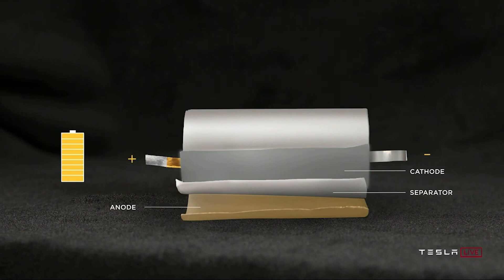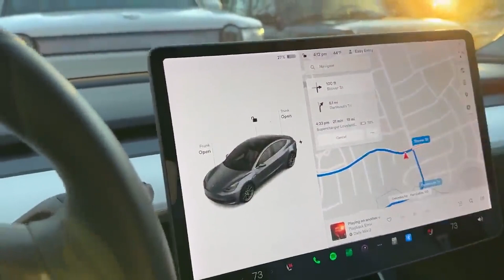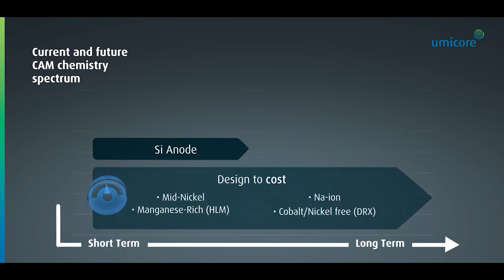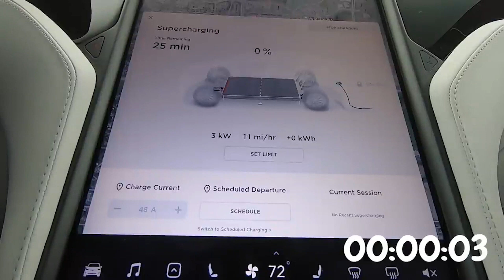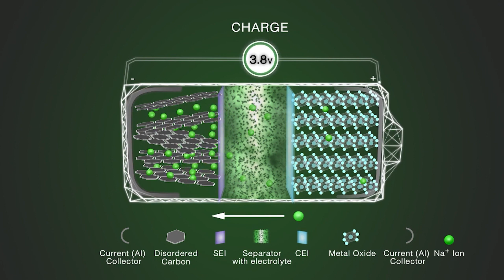Elon Musk Reveals EV With Sodium Solid State Battery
Elon Musk has single handedly revolutionized the automobile industry with Tesla. The automobile company has been the face of innovation in the industry. You might have thought the EV cars produced by Tesla have already reached the pinnacle of design, but that is far from the truth. In fact, the recent revelation from Elon about the use of Sodium solid state batteries has knocked the ball out of the park. What is the sodium solid state battery and why is it better than anything we have seen so far? Let’s find out.